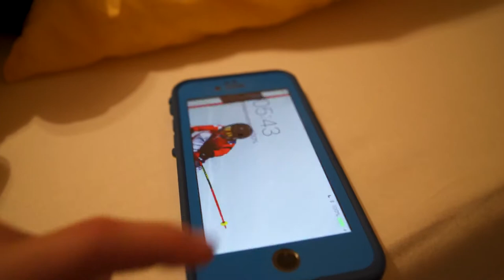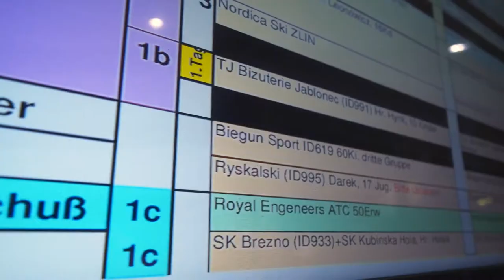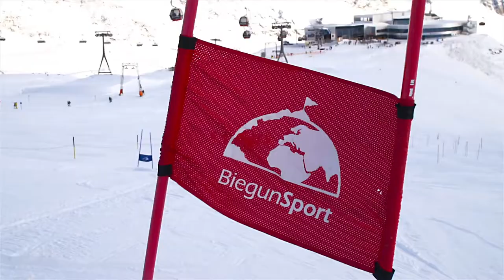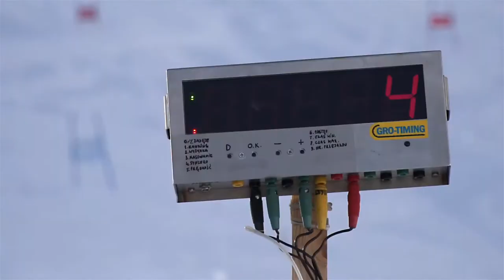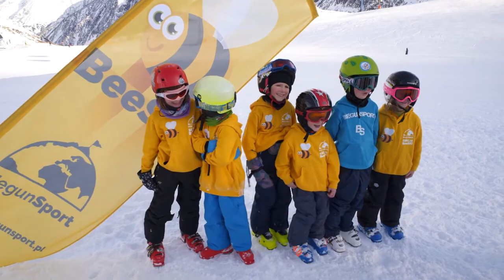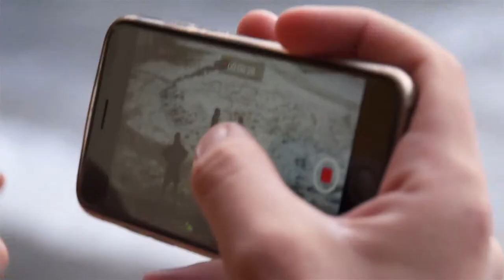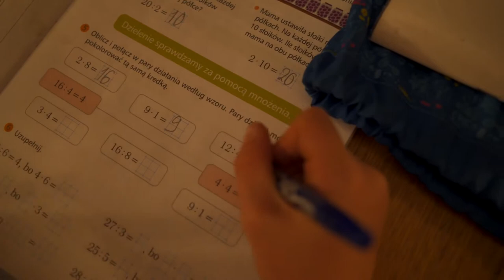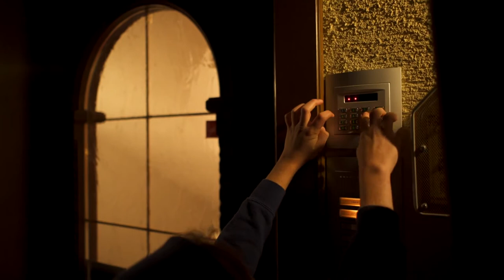24 godziny z życia narciarza BS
Zobacz jak pracujemy podczas naszych jesiennych wyjazdów na lodowce. Film mimo, że trwa prawie 60 min. pokazuje w całości to z czym mierzymy się każdego dnia podczas pracy z dziećmi.